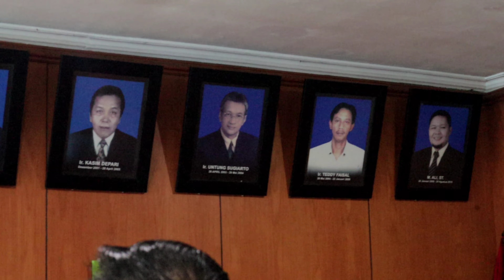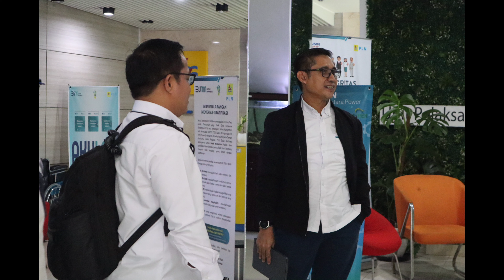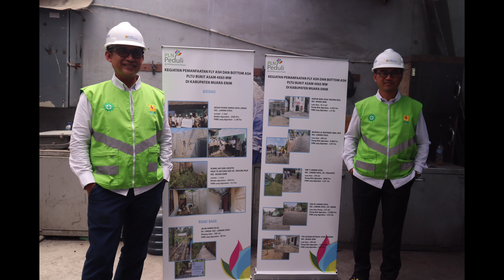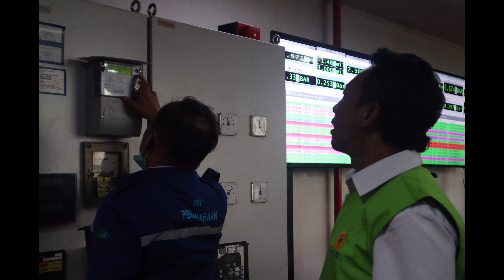ROADSHOW EMPOWERING NUSANTARA UPK BUKIT ASAM